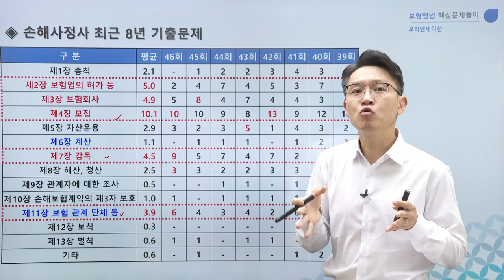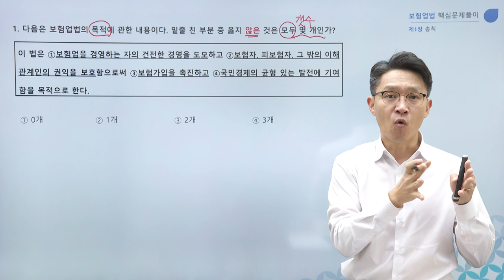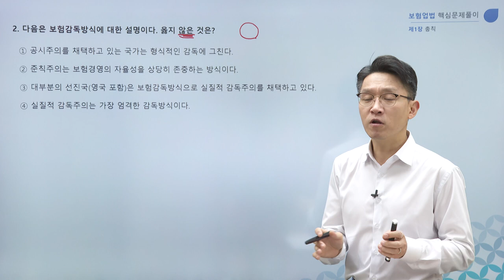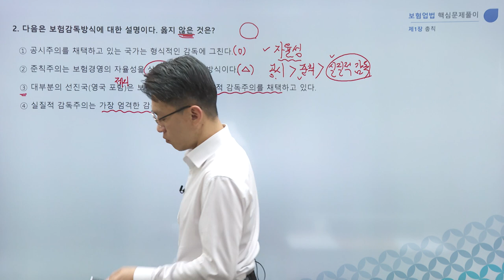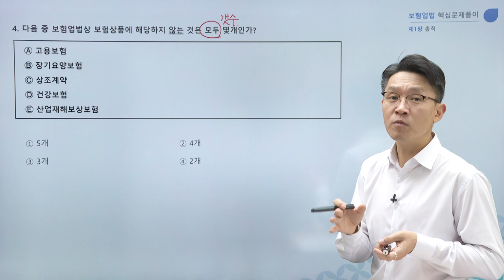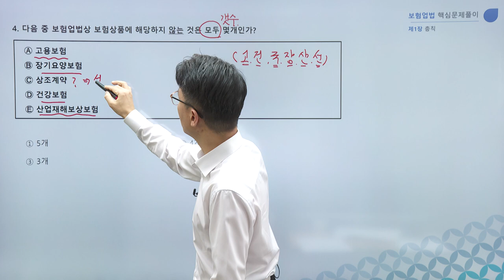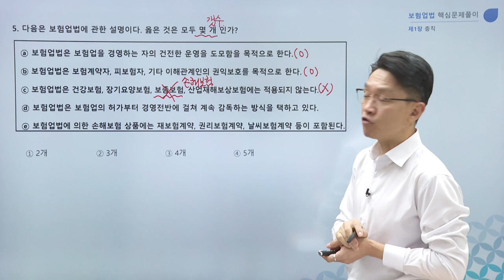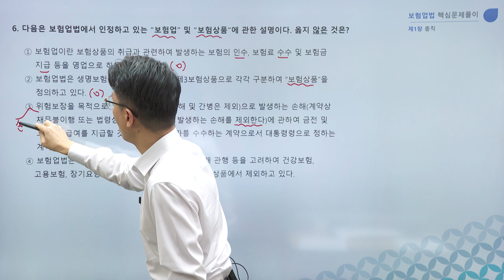2024년 보험업법 핵심문제풀이 180제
손해사정사 보험업법 핵심문제풀이 180제
◈ 기본이론을 어느정도 숙지하여 이론을 통한 문제풀이를 연습하고자 하는 수험생
◈ 실전 문제풀이 응용능력을 향상시키고 싶은 수험생